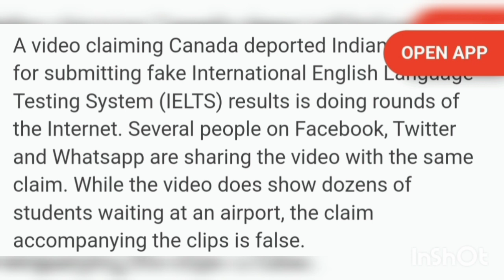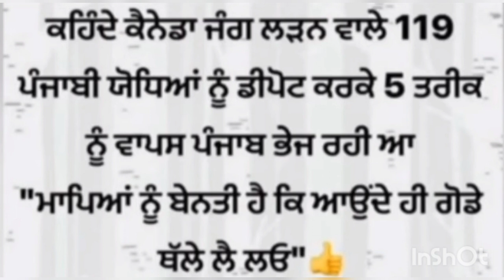Shocking Viral News For Ielts Students | Canada Students Must Watch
check the latest update about students of ielts who are in Canada or going to Canada